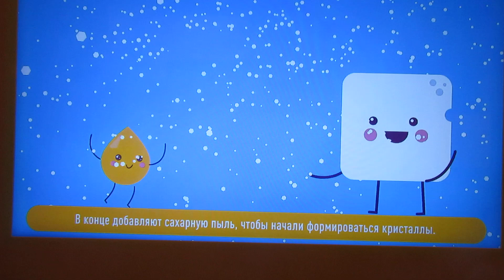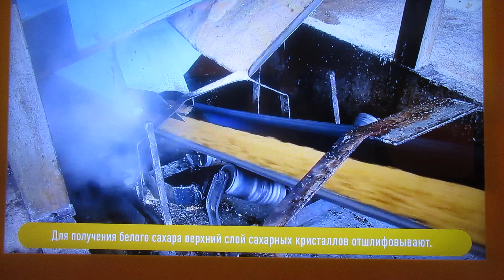Как делают сахар.....Откуда он берется:)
Откуда же он берется этот сахар?) В этом коротком видео вы сможете узнать об этом.